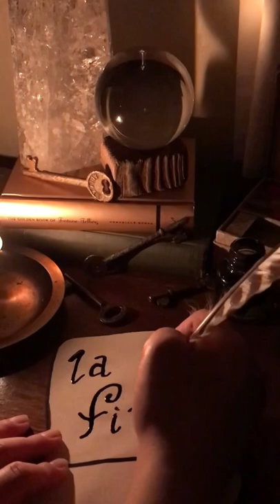Making a Feather Quill 🪶